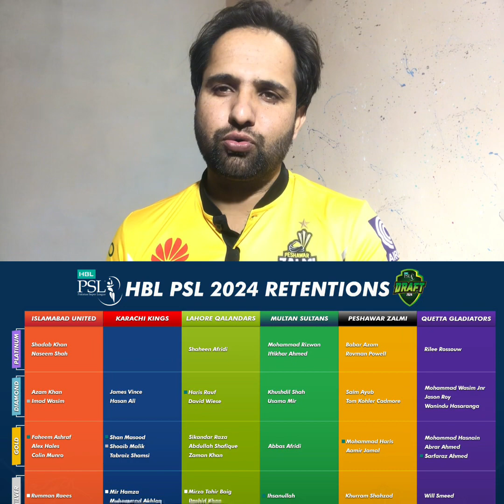Fakhar Zaman Ku Lahore Qalanders Nay Retain Q Nhe Kya ?